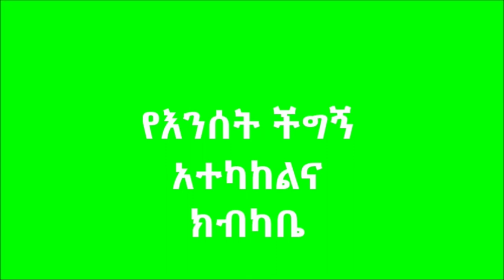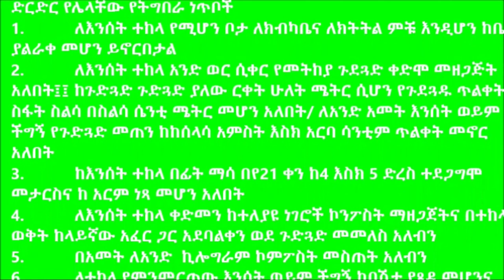Gewata _ Enset Planting With Women Collaboration T1